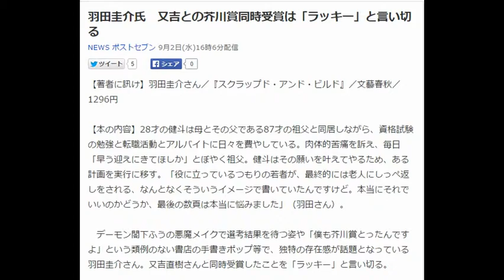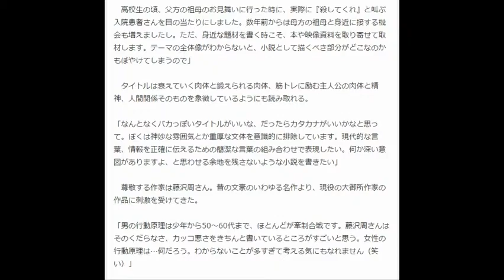羽田圭介氏 又吉との芥川賞同時受賞は「ラッキー」と言い切る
NEWS ポストセブン 9月2日(水)16時6分配信

【著者に訊け】羽田圭介さん／『スクラップド・アンド・ビルド』／文藝春秋／1296円

【本の内容】28才の健斗は母とその父である87才の祖父と同居しながら、資格試験の勉強と転職活動とアルバイトに日々を費やしている。肉体的苦痛を訴え、毎日「早う迎えにきてほしか」とぼやく祖父。健斗はその願いを叶えてやるため、ある計画を実行に移す。「役に立っているつもりの若者が、最終的には老人にしっぺ返しをされる、なんとなくそういうイメージで書いていたんですけど。本当にそれでいいのかどうか、最後の数頁は本当に悩みました」（羽田さん）。

　デーモン閣下ふうの悪魔メイクで選考結果を待つ姿や「僕も芥川賞とったんですよ」という類例のない書店の手書きポップ等で、独特の存在感が話題となっている羽田圭介さん。又吉直樹さんと同時受賞したことを「ラッキー」と言い切る。
（取材・文／佐藤和歌子）※女性セブン2015年9月10日号